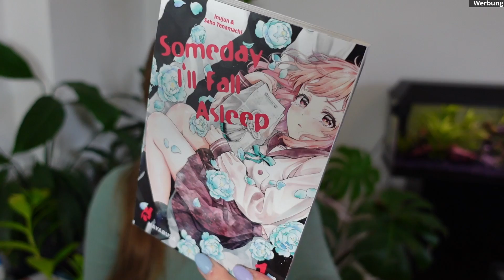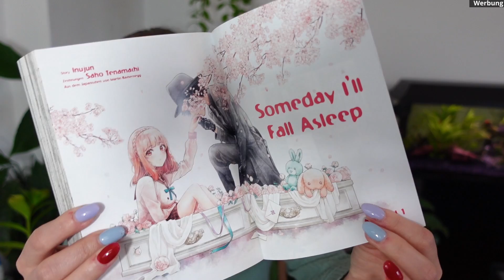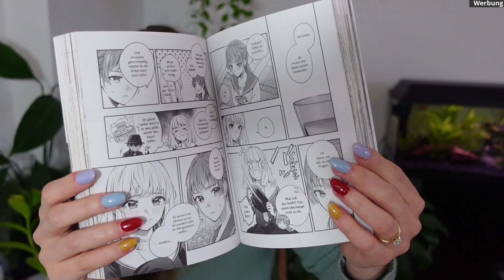💎 Short Manga Review 💎 - Shojo und Mystery 🕵️‍♀️ Someday I´ll fall asleep | Letters & Life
💎 Manga Fans aufgepasst! 💎Willkommen zur Mangareview von Someday I´ll fall asleep! Von mir ist der Manga eine ganz klare Empfehlung und ich hoffe er wird auch euch gefallen! Ich lese wirklich gerne Mystery und Shojo Manga. Dazu abgerundet mit diesem schönen Zeichenstil ist diese Dilogie - erschienen bei Hayabusa - ein richtiges Highlight!

(*)Erwähnte Produkte enthalten teils Werbung.
Die genaue Bezeichnung findet ihr hier:
R  = Rezensionsexemplar

Für Inhalte auf externen Seiten bin ich nicht verantwortlich.

In meinen Videos findet ihr die Einblendung "Werbung" (meist oben rechts). Dies ist immer eingefügt, wenn es ein Produkt gibt, welches im Video erkannt oder besprochen wird. Ich werde für dieses Video aber nicht entlohnt.
Wenn ich  z.B. ein Rezensionsexemplar erhalte, dann ist dieses Video bereits im Upload als "Produktplatzierung und Werbung" hinterlegt und ihr bekommt am Anfang vom Video diese Information automatisch von YouTube eingeblendet.